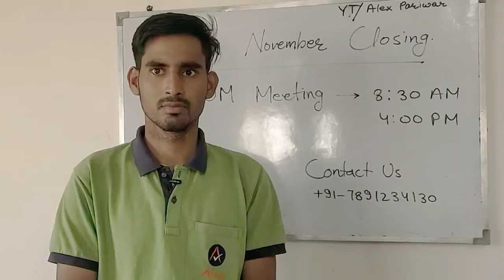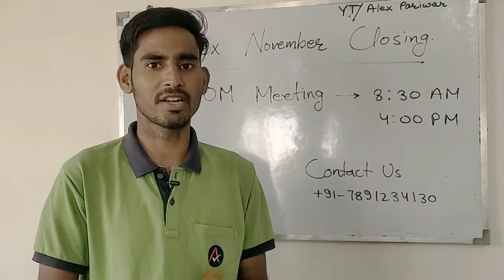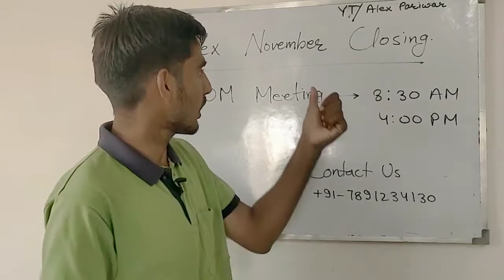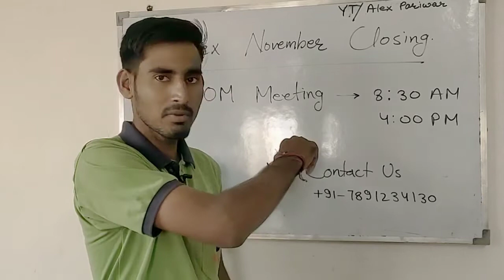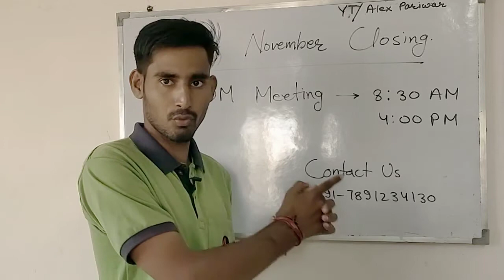Alex leader closing video by mukesh